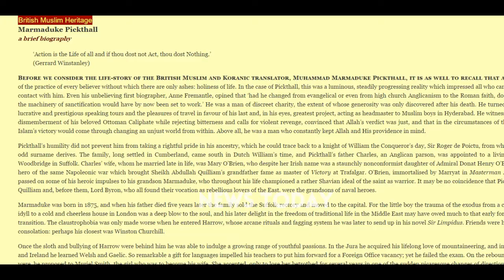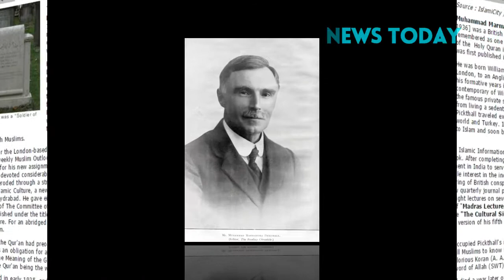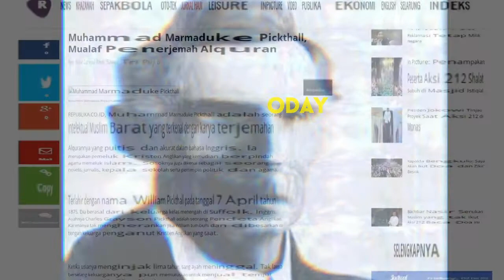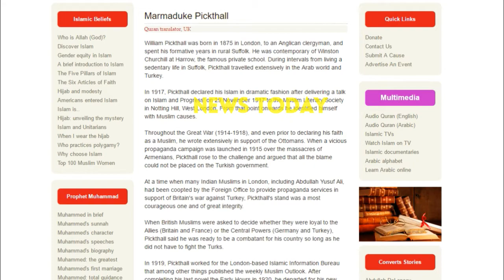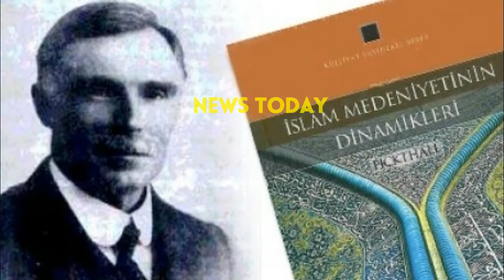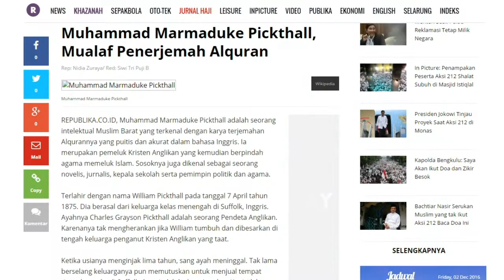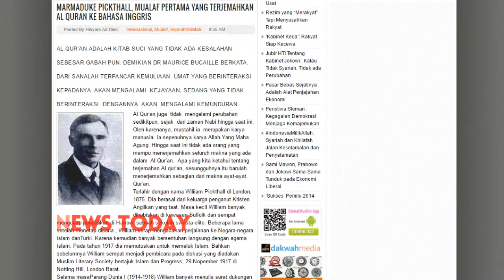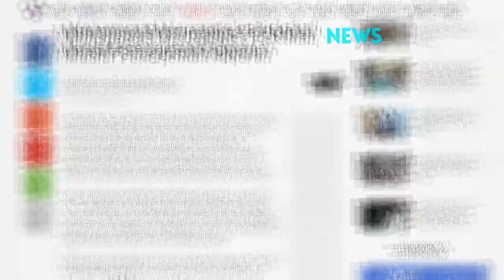Muhammad Marmaduke Pickthall, Mualaf Pertama Penerjemah Al Quran ke Bahasa Inggris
Al Qur’an adalah kitab suci yang tidak ada kesalahan sebesar gabah pun, demikian Dr Maurice Bucaille berkata.

Dari sanalah terpancar kemuliaan. Umat yang berinteraksi kepadanya akan mengalami kejayaan, sedang yang tidak berinteraksi dengannya akan mengalami kemunduran.

Al Qur’an juga tidak mengalami perubahan sedikitpun, sejak dari zaman Nabi hingga saat ini. Oleh karenanya, mustahil ia merupakan karya manusia. Ia sepenuhnya karya Allah Yang Maha Agung.

Hingga saat ini tidak ada orang yang mampu menerjemahkan seluruh makna yang ada dalam Al Qur’an.

Apa yang kita ketahui tentang terjemahan Al Qur’an, sesungguhnya itu barulah menerjemahkan sebagian dari makna ayat-ayat Qur’an.

Terlahir dengan nama Wiliiam Pickthall di London, 1875. Dia berasal dari keluarga penganut Kristen Anglikan yang taat. Masa kecil William banyak dihabiskan di kawasan Suffolk dan sempat mengecap pendidikan di Harrow, sebuah sekolah swasta elite.